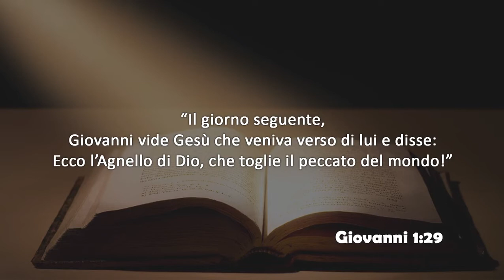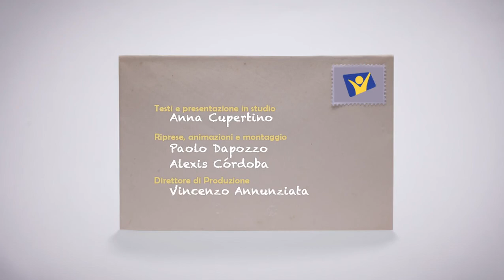Venerdi 20 marzo 2020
Giovanni 1:29
Il giorno seguente, Giovanni vide Gesu' che veniva verso di lui e disse: Ecco l'Agnello di Dio, che toglie il peccato del mondo.

Testo e presentazione in studio a cura di Anna Cupertino.